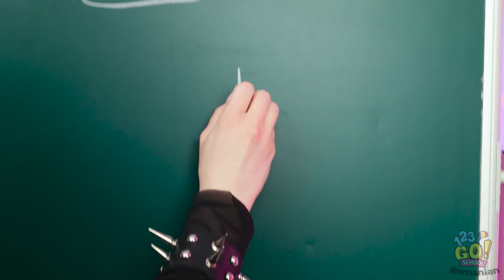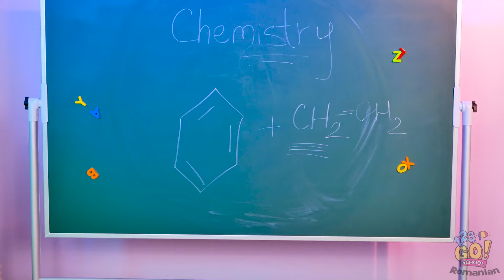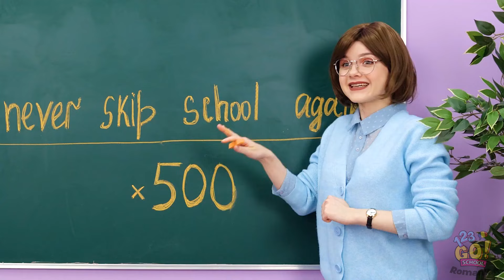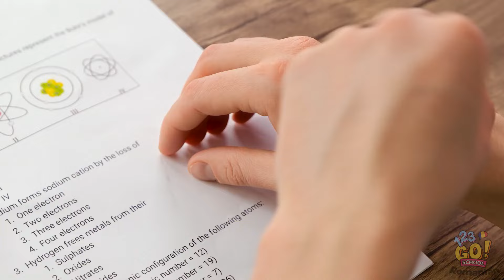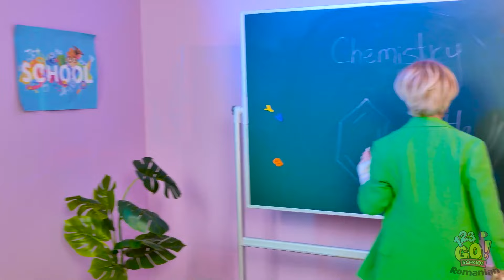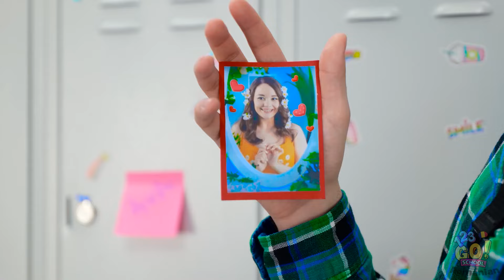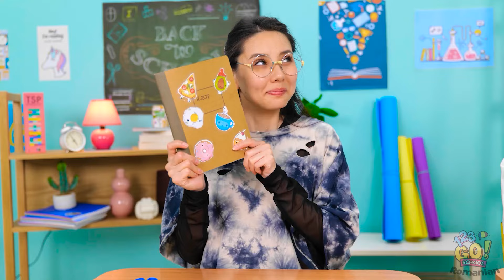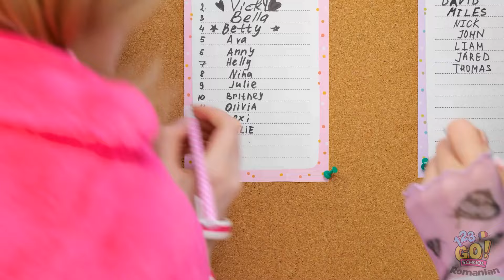CUM SĂ SUPRAVIEȚUIEȘTI ÎN CEA MAI STRICTĂ ȘCOALĂ 😱 Ghid de supraviețuire! Idei școlare DIY - 123 GO!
Descoperă trucuri de zi cu zi care îți vor face viața la școală mai ușoară, te vor ajuta să-ți impresionezi profesorii și să rămâi organizat cu idei creative de rechizite școlare! De la trucuri viclene pentru a rămâne în topul notelor până la trucuri DIY amuzante, acest videoclip realizat de 123 GO! este ghidul tău de supraviețuire suprem pentru zilele dificile de școală.

Nu uita să dai like, să te abonezi și să apeși clopoțelul pentru a nu pierde niciodată alte sfaturi școlare grozave de la 123 GO! SCHOOL 💥